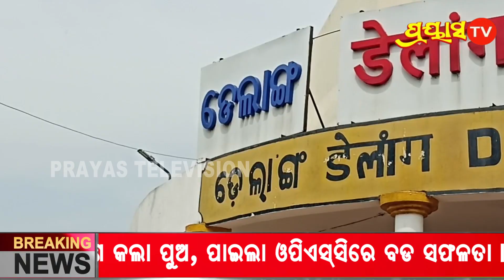ଭୂମିହୀନଙ୍କୁ ଜମି ପଟ୍ଟା ଯୋଗାଇଦେବା ଦାବୀ କରି ରାଜରାସ୍ତାକୁ ଓହ୍ଲାଇ ପ୍ରତିବାଦ କଲା ଜାତୀୟ ଦଳିତ ମାଇନୋରଟି ମହାସଙ୍ଘ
National Organization of Oppressed Minorities took to the streets demanding land leases for the homeless.